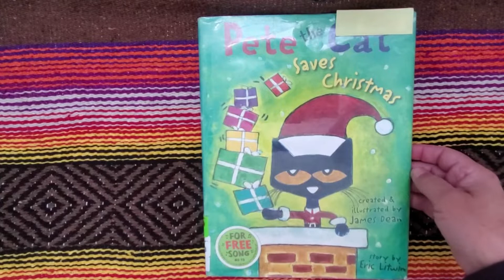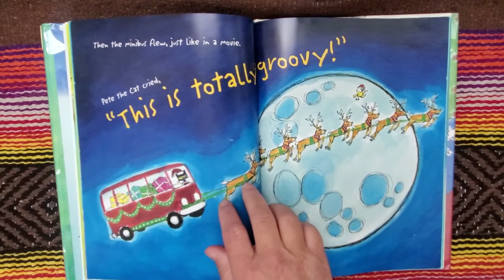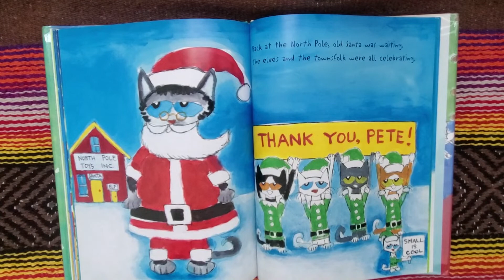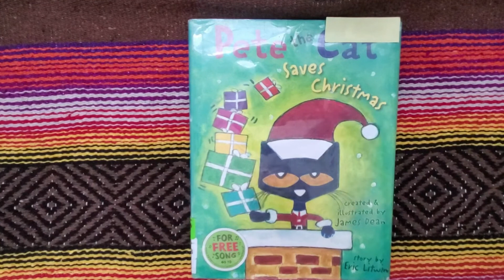"Pete the Cat Saves Christmas" by James Dean, read by Books with Grandma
Today I read, "Pete the Cat Saves Christmas".